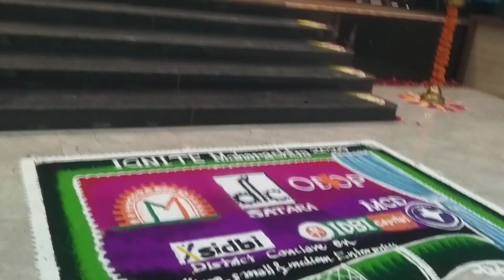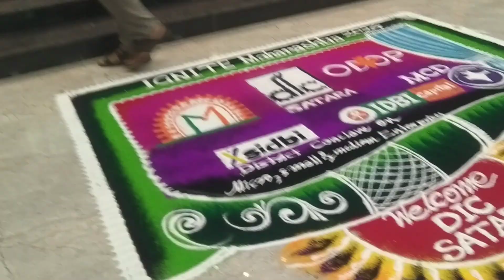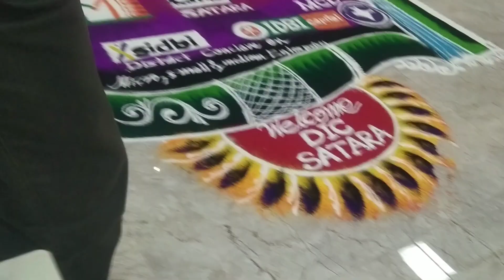मुख्यमंत्री युवा कार्य प्रशिक्षण सातारा नव उदयोजक प्रेरणा मेळावा मा पालक मंत्री साहेबांचे मार्गदर्शन